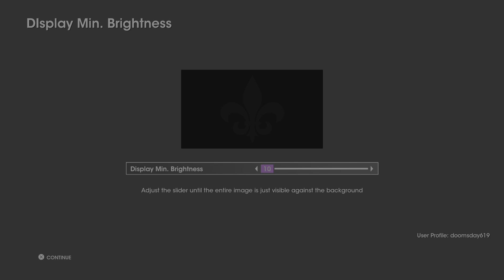Saints Row First hour of gameplay